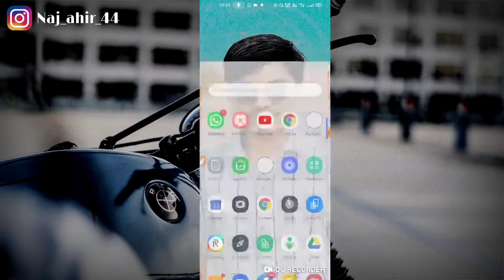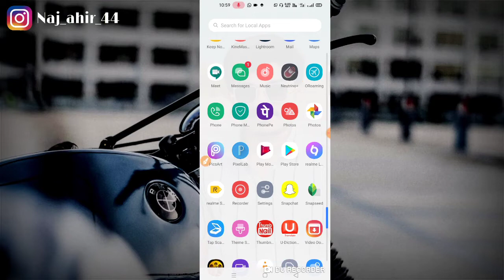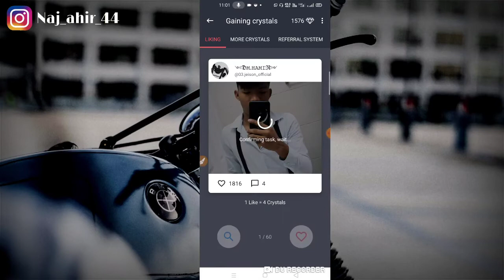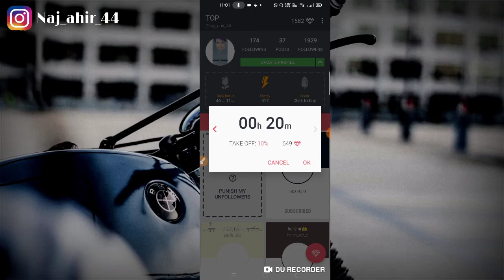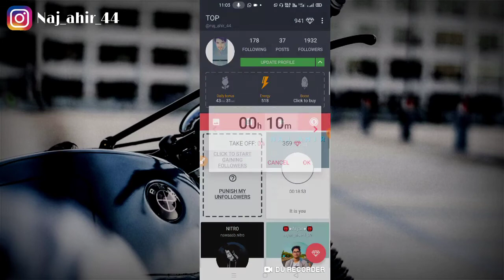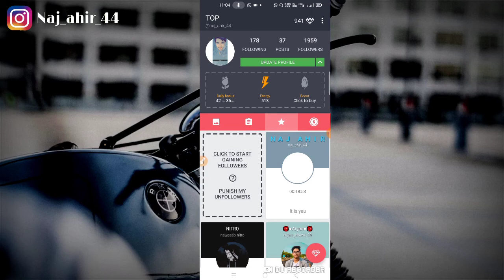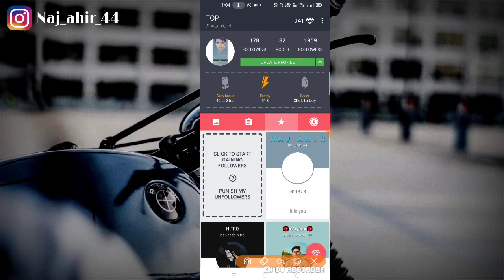Instagram me follower keise badhaye || sirf 1 minutes me 1000000 follower || how to fast growth in /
My newtrino app code :--- eran to 300 dimaond :---
17984413

kridyo
folower_keise badhaye
how to get insta follower